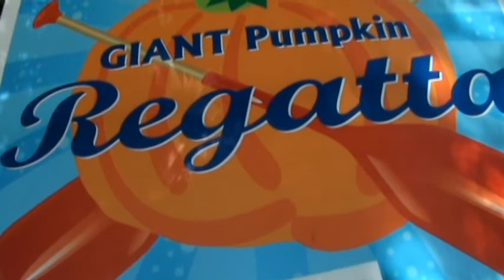Elk Grove Pumpkin Regatta 2011